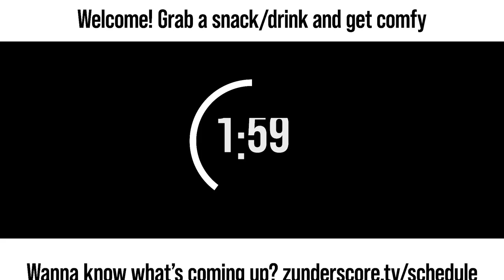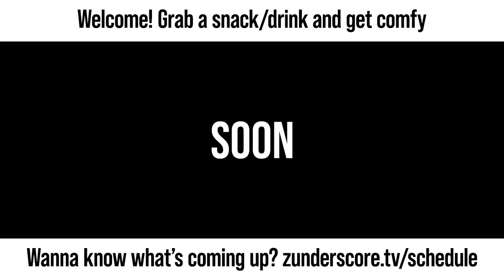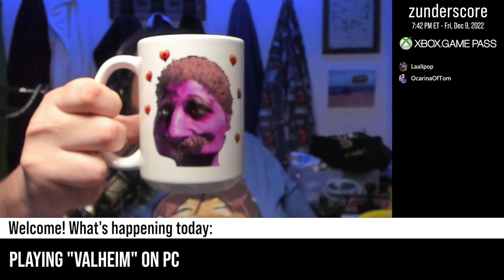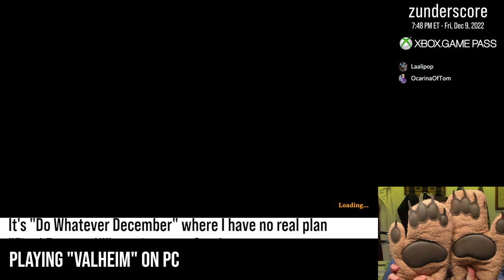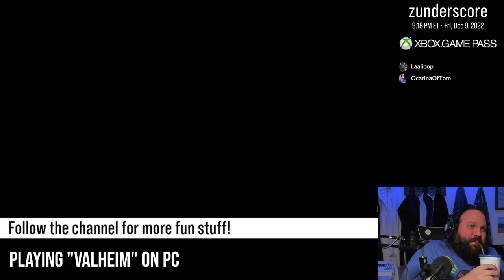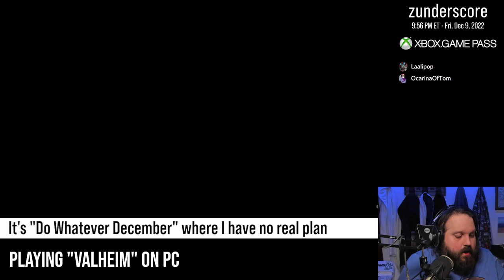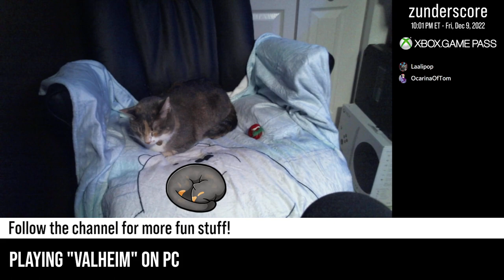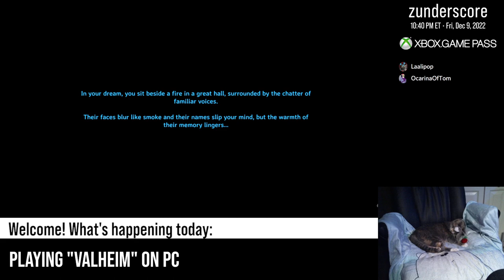zunderstream Show Archive - 2022-12-09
🎬: "Living that viking life XboxGamePass | !discord !merch zunderstream"